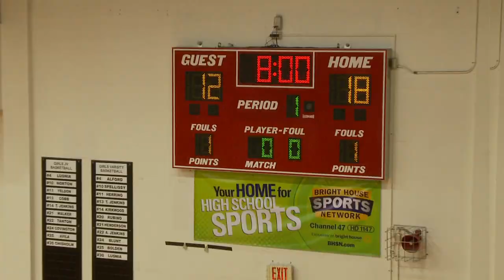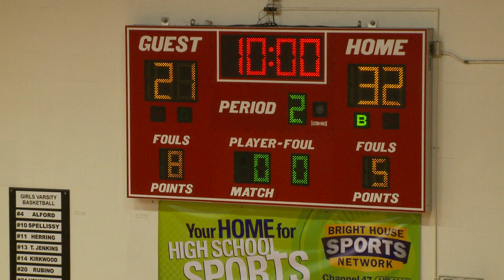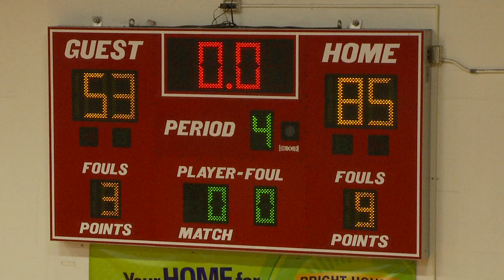Clearwater vs Tarpon Springs 01 12 2013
Local referee interferes with basketball program because he has a whistle and a whistle has power. Would not allow sound effects or rap during game.  Referee's name is Dick. Yeah, that figures.